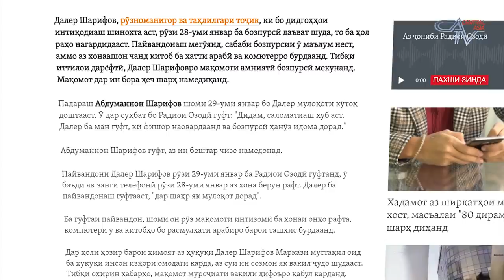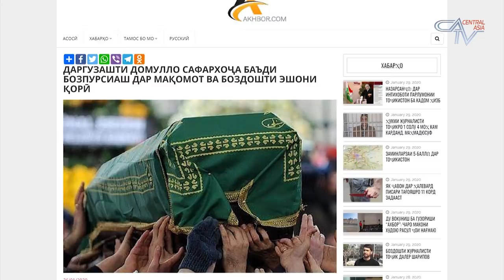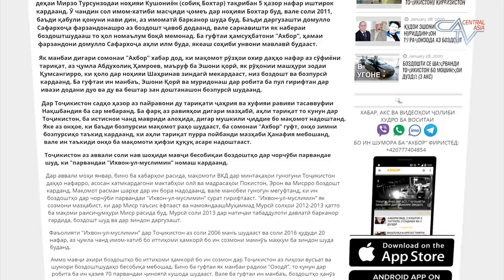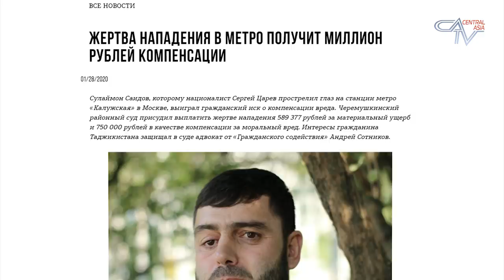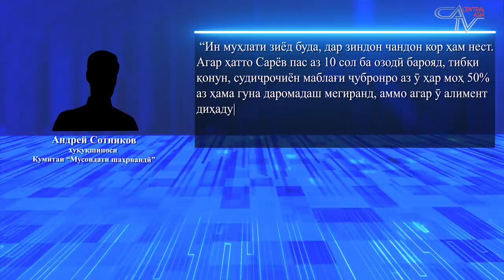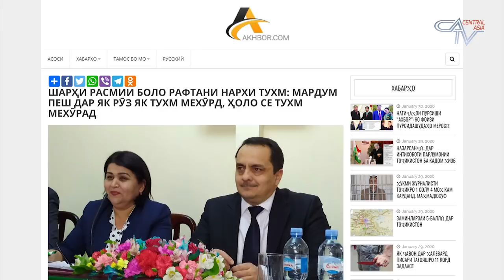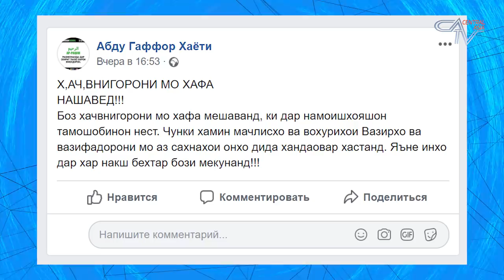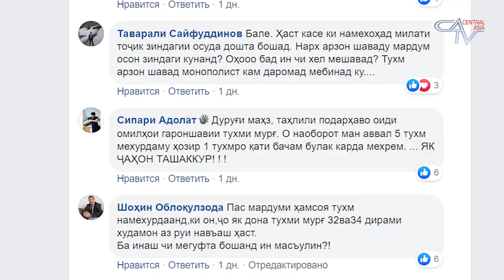🌎 Барномаи хабарии "ИМРУЗ" аз 29.01.2020 |CATV| برنامه خبری "امروز" اخبار تاجیکستان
Сархати хабарҳо:

Боздошти Далер Шарифов, рӯзноманигор ва таҳлилгари тоҷик

Ҳамсари Хайриддин, рӯҳонии тоҷик аз шиканҷаи шавҳараш мегӯяд, вале мақомот рад мекунад

Пирӯзии як муҳоҷири тоҷик дар баҳси додгоҳӣ бо миллатгарои рус дар Маскав

Тоҷикистон ва Ӯзбекистон дар дарёи Зарафшон Нерӯгоҳи барқи обӣ месозанд

Вилояти Хатлон дар Маскав ҳамоиш баргузор карданист